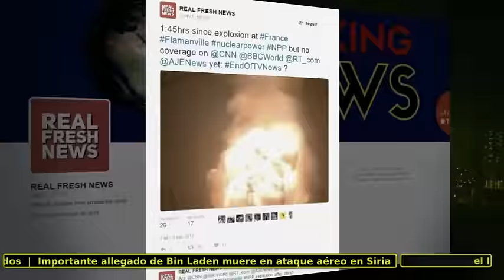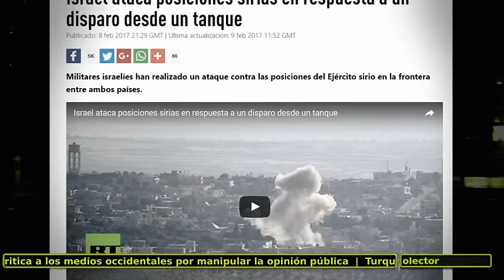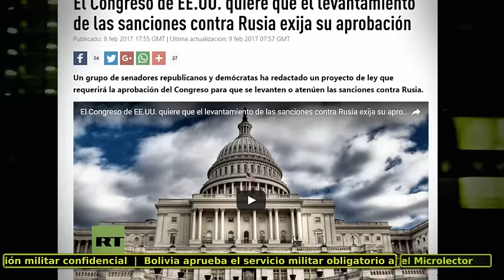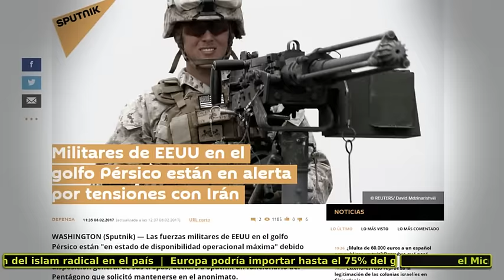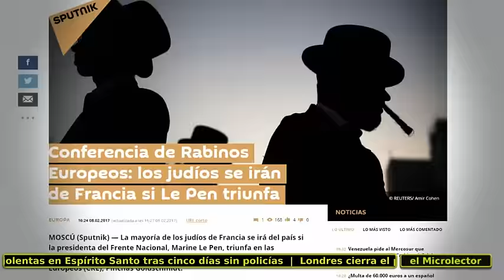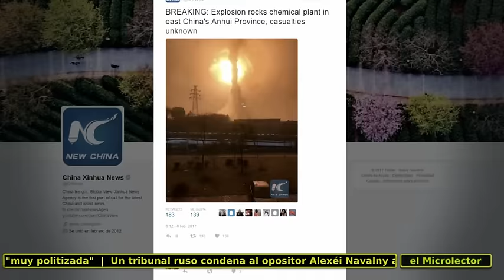NOTICIAS 9-2-2017: ATAQUE RUSO, ACCIDENTE CENTRAL NUCLEAR, JUDÍOS LE PEN...